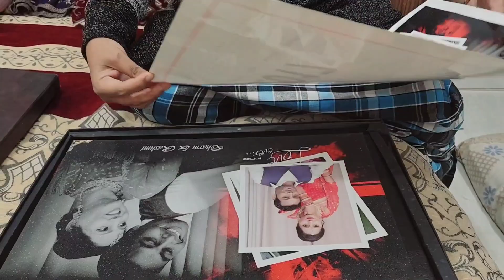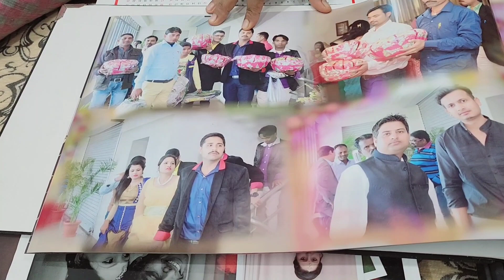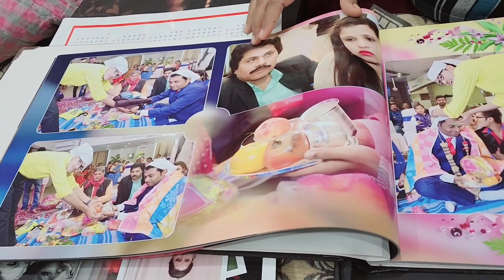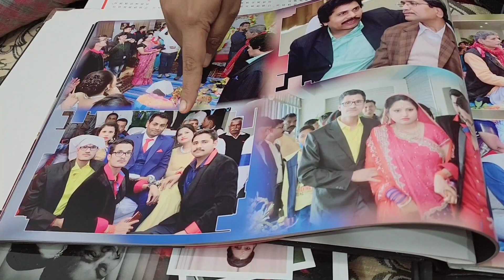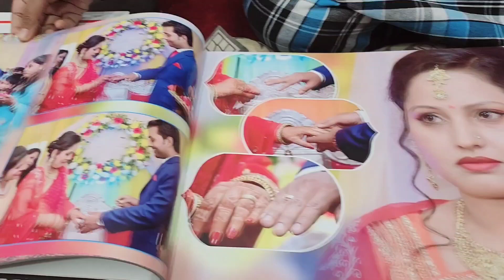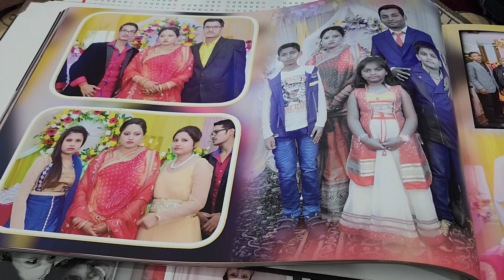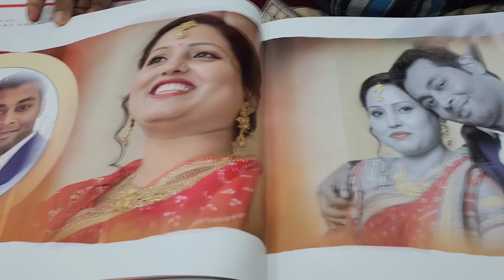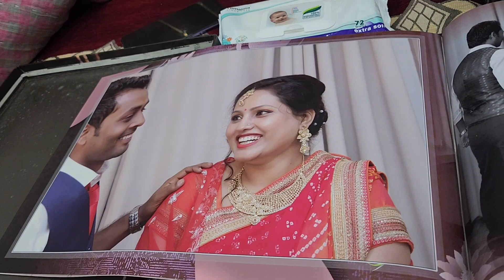आज बताती हूँ मेरी सगाई में कौन तैयार नहीं हो पाया था?Engagement Anniversary/ Album Roasting Vlog💖